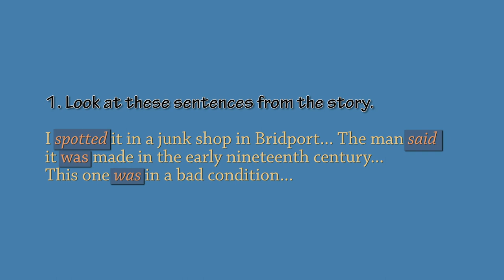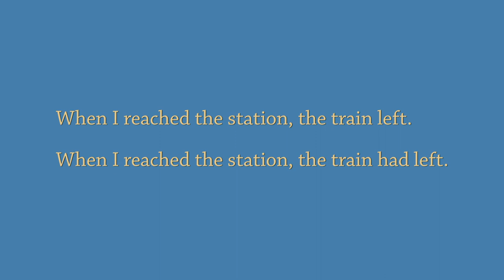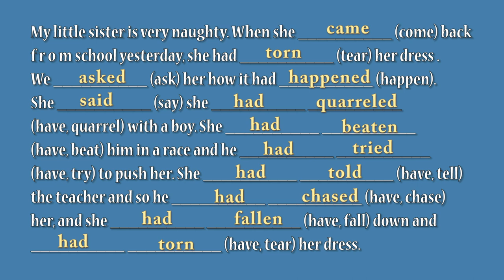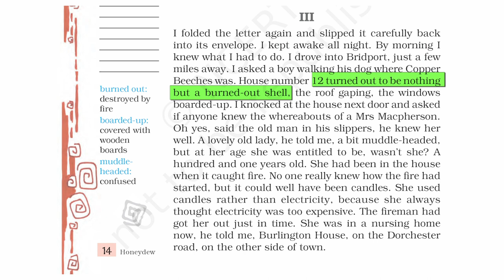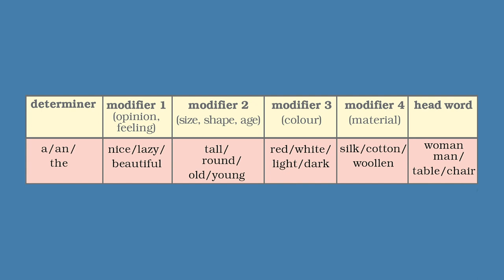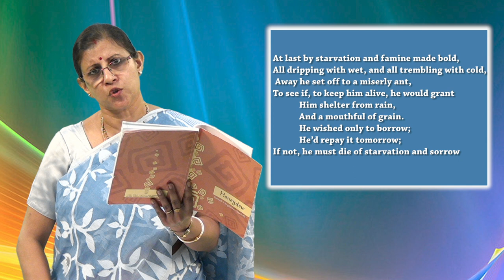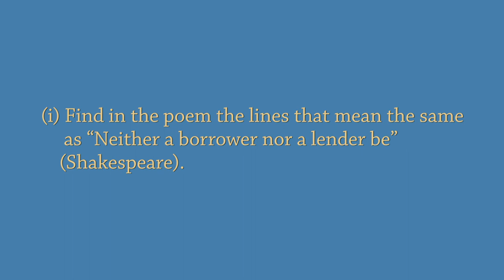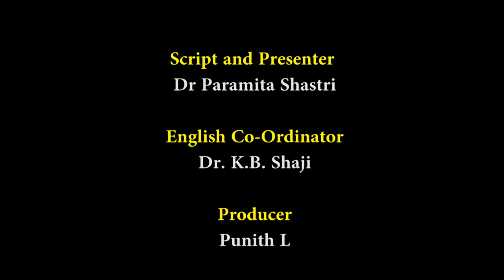Class 8 Chapter-1, The Best Christmas Present in the World, Part-2